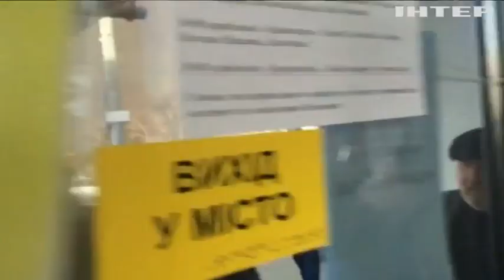Наші оборонці та медики подарували свято малечі у лікарні "Охматдит"